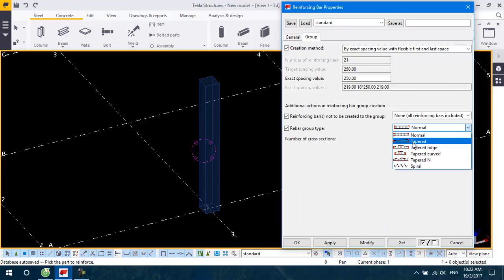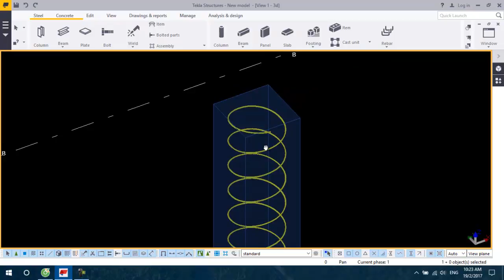VE COT THEP DAI XOAN - TEKLA STRUCTURES